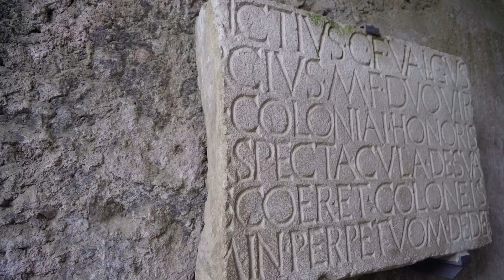Journey Through Pompeii | 2024 Travel Guide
❤️Support us now and become a fan of Destination Italy.

🌎Explore the splendid landscape of Italy Outdoors with us, discover the hidden wonders of Travel Italy and plan your next travel itineraries with us!
Here you will find breathtaking adventures through the natural, cultural and culinary beauty of Italy.

Do you love exploring new places, discovering different cultures and venturing into unforgettable experiences? Then you have come to the correct place!

🇮🇹Step back in time with our comprehensive guide to the ancient Roman city of Pompeii, frozen in its peak and unearthed from volcanic ash centuries later.

Discover architectural marvels from lavish villas to public baths and the grand Forum, the civic heart of Pompeii.
Learn about the daily lives of Pompeians through the artifacts and frescoes that depict scenes from mythology and everyday activities.
Feel the chilling atmosphere in the amphitheater, once host to gladiatorial combats.

👇Chapters:
00:00 Welcome to Pompeii
00:46 A City Frozen in Time
01:43 The Rise of Pompeii
02:46 Life in Pompeii
03:41 The Fateful Day
04:30 The Rediscovery of Pompeii
05:32 The Grand Forum
06:35 Whispers from the Villa of Mysteries
07:33 Spectacles of the Amphitheatre
08:35 A City Frozen in Time
09:35 Planning Your Journey to Pompeii
10:35 When to Answer the Call of Pompeii
11:25 Finding Your Home Away from History
12:16 Navigating the Paths of Time
13:17 Pompeii's Enduring Legacy
14:28 A Journey for the Soul
15:31 Your Invitation to Pompeii Awaits
16:28 Conclusion

✈️If you are organizing the trip of your dreams or a simple trip of a few days this is the right place for you that will help you find inspiration and the best places to visit.

In this channel I will share with you our passion for traveling in Italy so join us on this journey through the timeless beauty of Italy!

Destination Italy creates experiences to help you organize your dream trip to Italy.

About Destination Italy

✍ Written, voiced, and produced by Destination Italy.

💪 Support us now and become a Destination Italy fan.

Copyright Questions